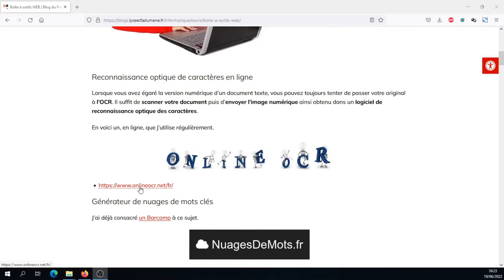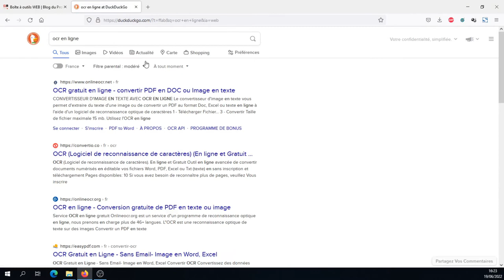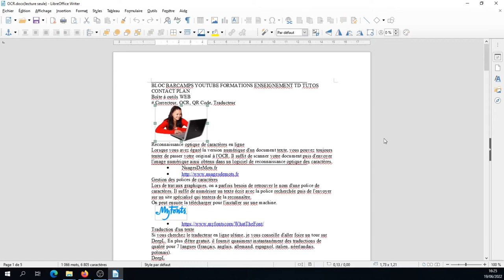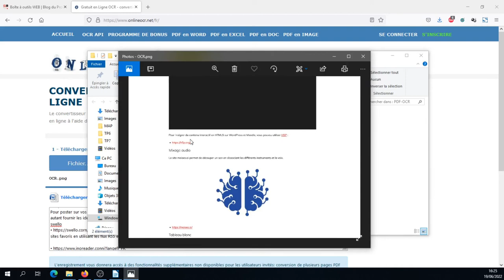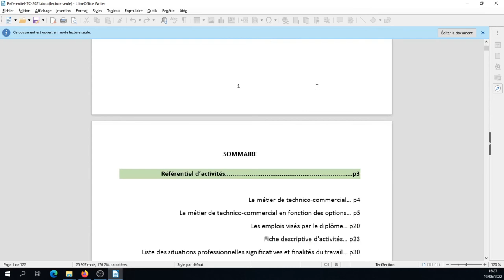Tuto vidéo : Utiliser un OCR en ligne et convertir un PDF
Points à retenir :
- PDF vers traitement de texte